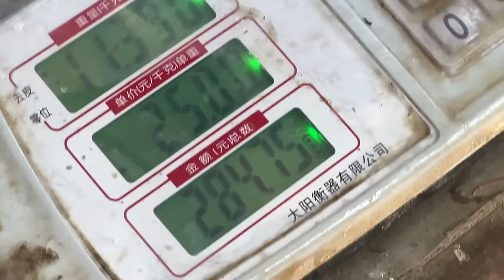20多斤鲍鱼大虾，猴哥清蒸一锅可劲造，浇上秘制酱汁，下饭太爽了！【胖猴仔】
20多斤鲍鱼大虾，猴哥清蒸一锅可劲造，浇上秘制酱汁，下饭太爽了！【胖猴仔】

猴哥强烈推荐👇👇👇
感谢大家的支持，想要加入猴仔队的小伙伴们，赶紧点击下方👇👇👇链接：